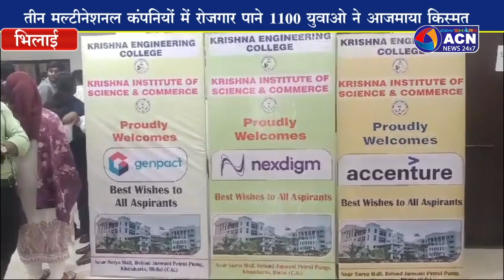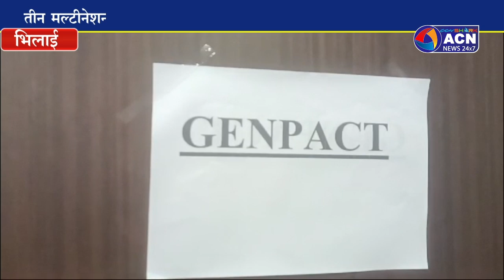कृष्ण इंजीनियरिंग कॉलेज में चला कैम्पस ड्राइव